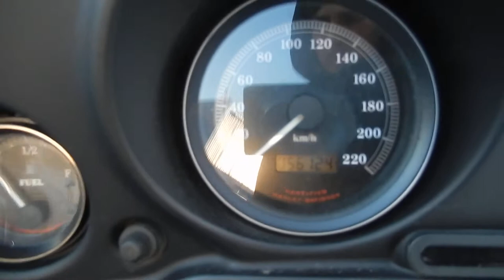No B7980 HARLEY DAVIDSON FLHTCU 1450 ELECTRA GLIDE ULTRA CLASSIC